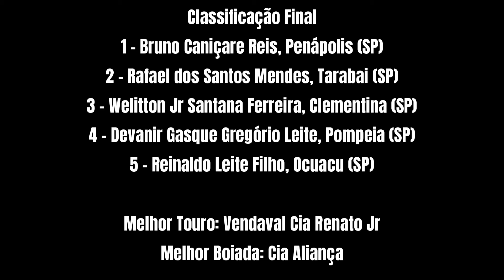DISPUTA FINAL 7º JOÃO RAMALHO RODEIO SHOW 2023